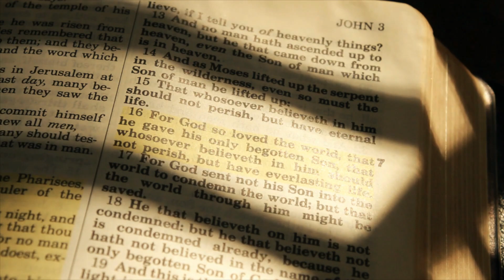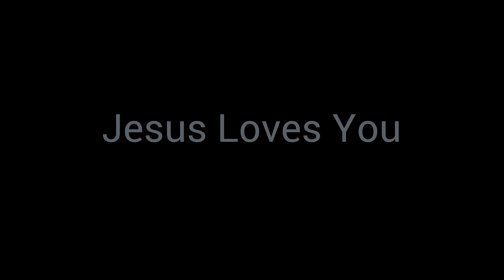God's Powerful Love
Need hope? The inspirational message of God's love.

Jesus Loves you. Word of Encouragement.